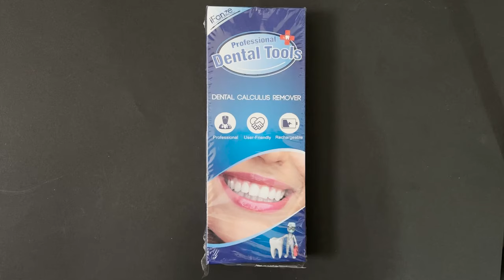Détartreur dentaire maison ! Ne l'achetez pas avant de regarder cette vidéo !!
- En tant que dentiste je donne mon Avis et conseils Concernant le Détartreur dentaire ultrasons et à
la fois Brosse a dent électrique.
- Le Détartreur dentaire ultrasonique présente deux inserts fins pour les dents antérieures et deux insert plus larges pour la région postérieure. En plus de deux tètes de brosse a dents électriques, en plus d'un petit miroir dentaire.
- Selon le constructeur ce détartreur dentaire tourne à 31000 tours/ minute ce qui le classe dans a catégorie des outils à ultrasons, par contre son efficacité me laisse septique.

Lien pour l'achat des brosses à dents, jet dentaire, tètes de brosse de rechange :

Oral-B Pro 2 - 2500
Oral b oxyjet aquacare
Oral-B Smart 4 4000N CrossAction
Oral-B Genius - 8500
Oral-B iO - 9n
Oral-B Genius X - 20000 - Édition de Luxe

Philips Sonicare HX6231/01
Philips Sonicare HX6809/04
Philips Sonicare HX9911/09
Philips Sonicare HX6871/47
Philips Sonicare HX9992/12 Préstige

Youngdo Jet dentaire

Pack de têtes de brosses à dents :

Oral-B Precision x8 Têtes
Oral-B Sensitive x8 Têtes
Oral-B Dual Clean Brossettes De Rechange x3
Pack 8 Têtes de brosse Standard Philips Sonicare HX6018/07
Pack de 4 Têtes de Brosse Philips HX9054/33